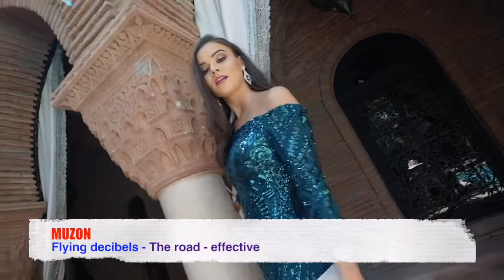Flying decibels - The road - effective. MUZON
Flying decibels - The road - effective